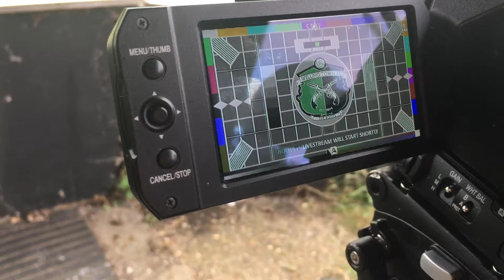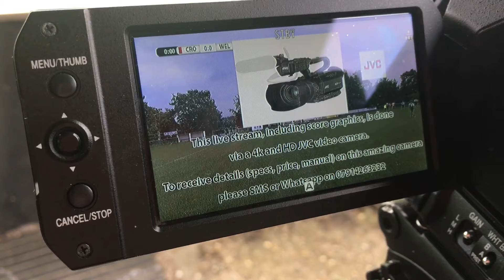JVC GY-HM250ESB on camera graphics and scores